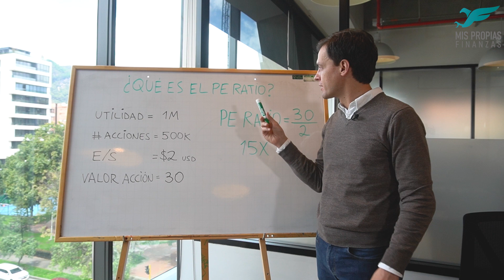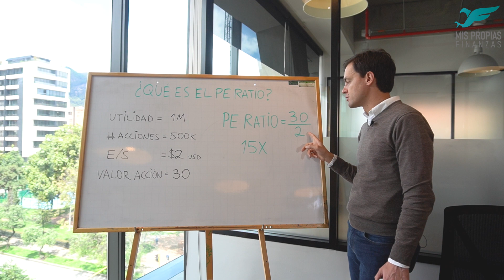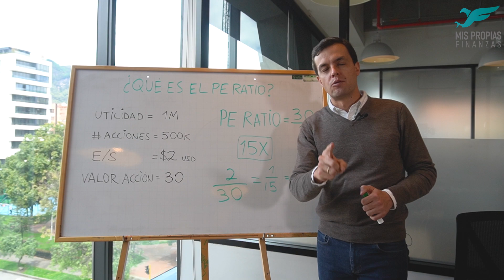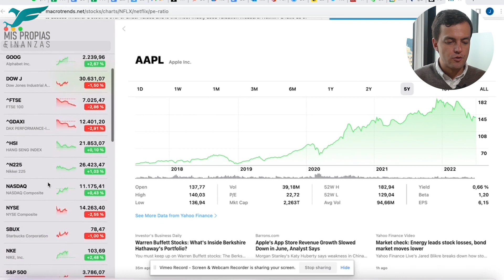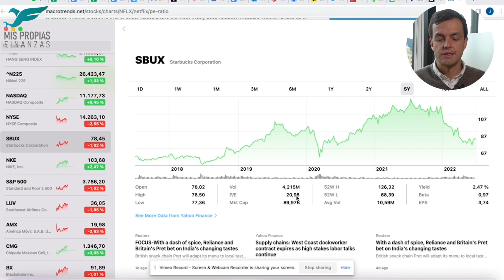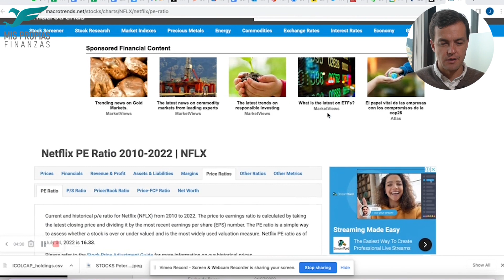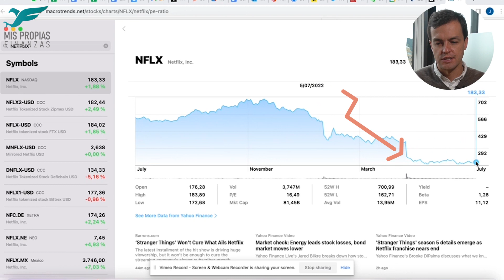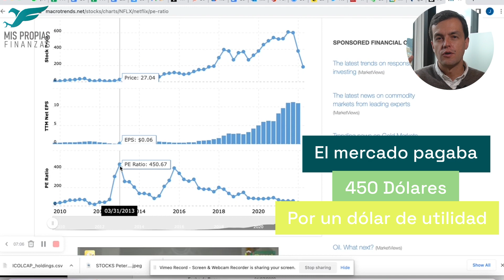Cómo Saber Si Una ACCIÓN Está CARA o BARATA | P/E RATIO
¿Quieres aprender a invertir en acciones y ETFs? Haz clic acá 👉🏻

Aprende qué es el P/E Ratio, cómo calcularlo y cómo usarlo para saber si las acciones de una empresa están caras o baratas.

pe ratio
p/e ratio
bolsa de valores
per
que es el per
acciones
como saber si una accion esta cara o barata
valorar acciones
como valorar acciones
valorar precio acciones
aprender a valorar acciones
inversiones